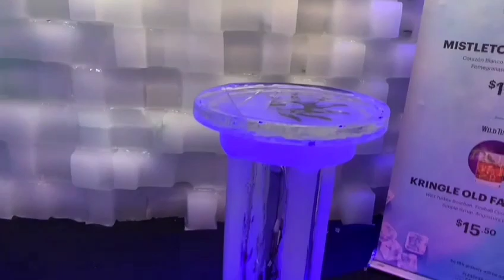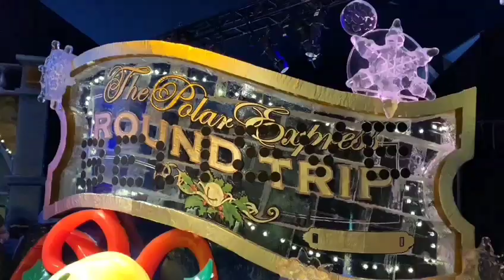Ice Sculptures at Gaylord Texas || PART 2